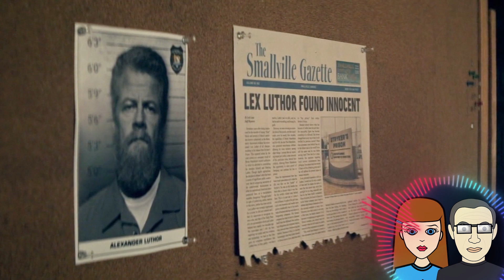Superman & Lois—This Was a Snuff Film—S03E13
Season 3 of Superman & Lois ended on a very low note with Lex Luthor repeatedly killing Bizarro. We discuss the dropped threads, what was, and what could have been in our final review of Superman & Lois.